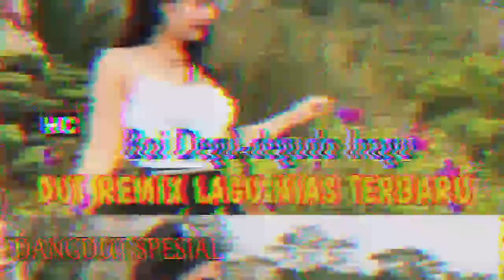Dangdut Nias Spesial || Boi Degu-degudo Inagi || Dut Remix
Judul  : Boi Degu-degudo Inagi
Voc.    : Atg Giawa